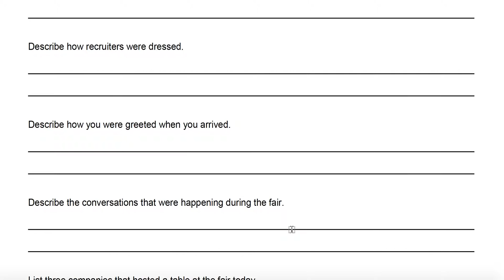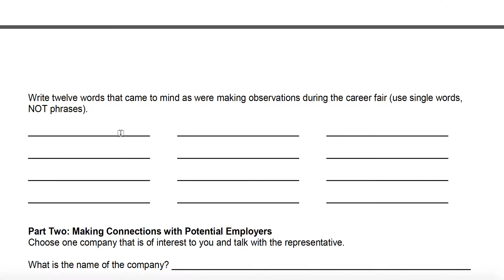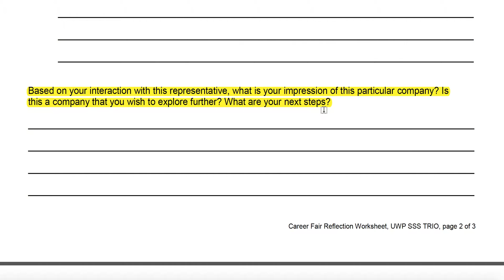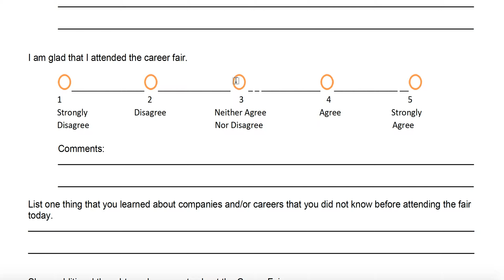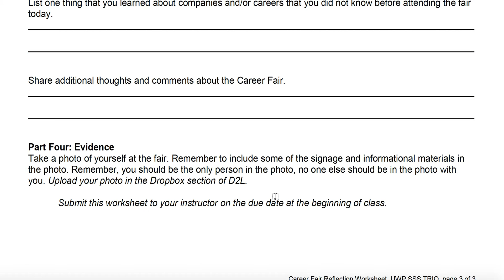Career Fair Assignment for UWP SSS TRIO, February 2016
Hello UWP SSS TRIO Students,
This video is a "virtual walk-through" of your Career Fair Reflection Worksheet.